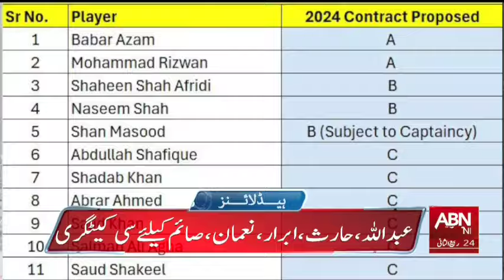HEADLINES 4 AM || 28 OCTOBER 2024 || ABNNEWS